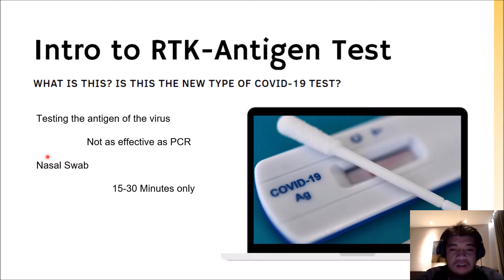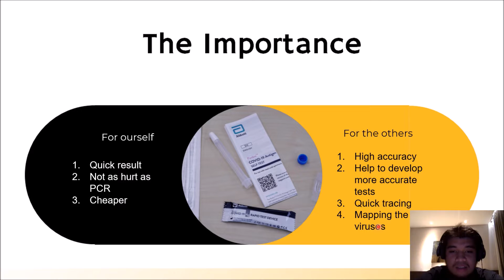KIB3003 Group 25 Video Assignment - COVID RTK Antigen Test (Effectiveness and Reliability)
KIB3003 Management in Clinical Engineering Group 25 Video Assignment
TOPIC: COVID RTK Antigen Test (Effectiveness and Reliability)

~How do you see the COVID RTK Antigen Test as taking the main role of ruling out COVID-19 virus as we advanced into endemic period?

GROUP 25 Members:
CHO EU JIUN 17203704/1
FATWA OMYDEA 17204011/1
HO JIA QUAN 17205843/1